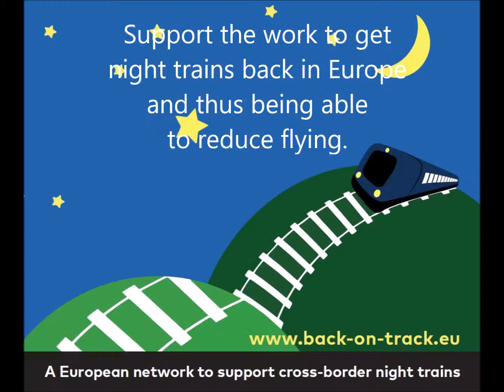Back on Track Danish movie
With better trains and in particular many more night trains there are for real alternatives to flying.